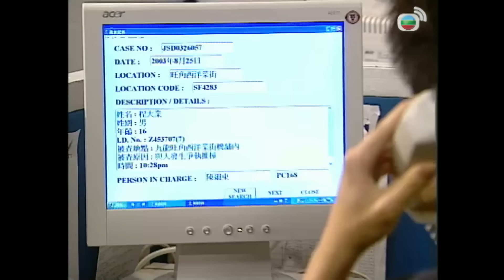Phim TVB Lần Theo Dấu Vết (Summer Heat) 6/20 | tiếng Việt | Đằng Lệ Danh, Mã Đức Chung | 2006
Phim TVB Lần Theo Dấu Vết (Summer Heat)
Diễn viên: Đằng Lệ Danh | Mã Đức Chung | Tào Vĩnh Liêm | Quách Diệu Minh | Chung Lệ Kỳ | Mạc Gia Nghiêu | Trần Mẫn Chi | Live Cùng TVB

✨Nội dung phim: Cha của Thủy Ninh là Thủy Vĩ Tài, bị mất tích tại ngôi làng mà ông sinh ra và lớn lên. Lần theo dấu vết, Ninh cùng bạn trai là Lưu Khả Phát – thanh tra cao cấp sở cảnh sát, đến làng để điều tra. Những rắc rối bắt đầu nảy sinh khi mâu thuẫn giữa Ninh và trưởng thôn Trình Nãi Hải ngày càng lên cao. May mắn thay, Phát luôn bên cạnh bảo vệ Ninh. Qua điều tra, Ninh biết được cha cô trước đây từng xích mích với nhiều người trong thôn, trong đó có Hải. Rắc rối lên đến đỉnh điểm khi người dân trong làng bắt Ninh phải rời đi, vì cho rằng cô đã khiến cuộc sống sinh hoạt của họ bị đảo lộn. Tuy nhiên, đúng lúc này, Hải lại đứng ra bênh vực Ninh. Liên tiếp những ẩn số xảy đến. Cuộc điều tra dẫn dắt Ninh vào hoàn cảnh bất phân bạn – thù. Hải có thực tâm muốn giữ Ninh ở lại làng? Và ai là hung thủ thật sự?